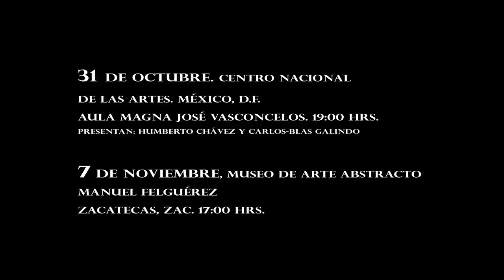HISTORIAS contadas por el cuerpo trailer 2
31 de octubre. Centro Nacional
de las Artes. México, D.F.
Aula Magna José Vasconcelos. 19:00 hrs.
Presentan: Humberto Chávez y Carlos-Blas Galindo

7 de noviembre, Museo de Arte Abstracto
Manuel Felguérez
Zacatecas, Zac. 17:00 hrs.